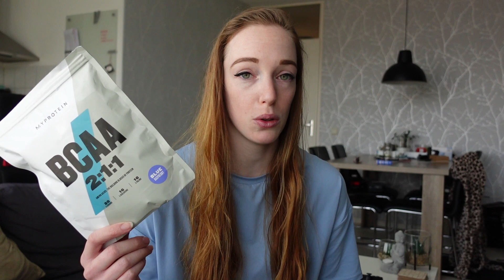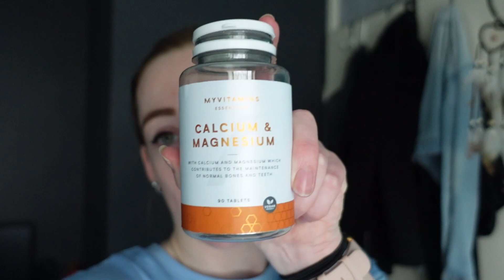Welke SUPPLEMENTEN zijn er en wat doen ze? | Sporten bij JOHN REED | Vlog #3 | 2022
Welkom! Wat leuk dat je er (weer) bent!

In deze video neem ik jullie mee gedurende de dag en vertel ik het een en ander over de supplementen die ik gebruik! Zo bespreek ik waar het voor is en of het aan te raden is om het te gebruiken :)

De video is niet gesponsord! Ik gebruik deze producten en merken al sinds het begin van mijn fitness journey en ben er oprecht tevreden over, anders zou ik het niet delen haha

Mocht je naar aanleiding van deze video nog meer vragen hebben, laat het mij gerust weten!

Veel kijkplezier!
x Yamilla

Wil je mij gratis supporten, dan kan dat door middel van:
- Het geven van een vind-ik-leuk op deze video
- Het plaatsen van een reactie hoe je de video vond of wat je graag zou willen zien
- Even volgen op instagram: @repower.fitness en natuurlijk ook op tiktok @repowerfitness!

Als je dan toch bezig bent, volg ook Amber eventjes:
Ze heeft de leukste en makkelijkste receptjes die ze met jullie deelt!

Ik waardeer de support enorm! Dit helpt mij om jullie te blijven helpen :)

Mocht je interesse hebben in een vrijblijvend gesprek voor een plekje binnen mijn coaching, meld je dan aan via de onderstaande vragenlijst en dan plannen we een online afspraak!

Ik draag altijd een maat S in Gymshark, tenzij anders aangegeven. Hieronder zijn mijn statistieken zichtbaar, mocht je willen vergelijken voor de aankoop van een product.
Lengte: 174 cm
Gewicht: 68 kg
Heupen: 105 cm
Rond de navel: 80 cm
Borstomvang: 86 cm